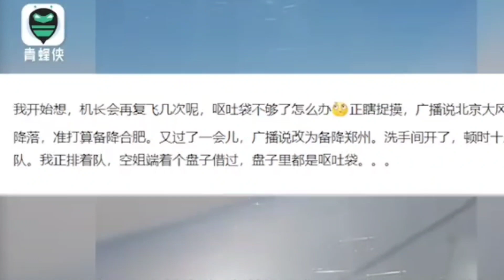ระทึกน่านฟ้า ! พายุทรายในจีน เครื่องบินลงไม่ได้ 2 ครั้ง(มีคลิป)@fanfirst9349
แอดมินนำเรื่องระทึกที่จีนมาให้ชมอีกครั้ง เมื่อพายุทรายถล่มปักกิ่ง จนเครื่องบินลงไม่ได้โกลาหลบนท้องฟ้า ไปชมคลิปเหตุการณ์นี้กันได้เลยครับ